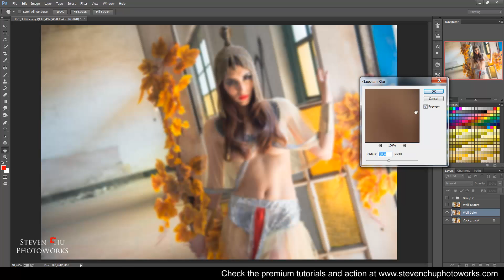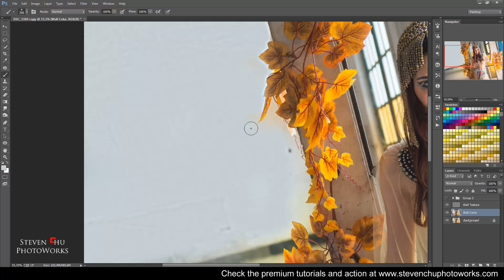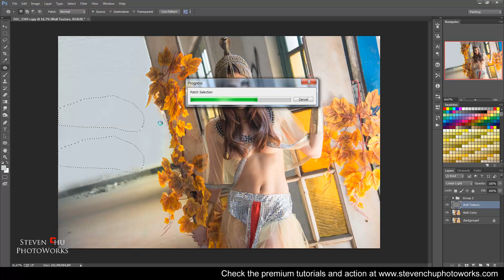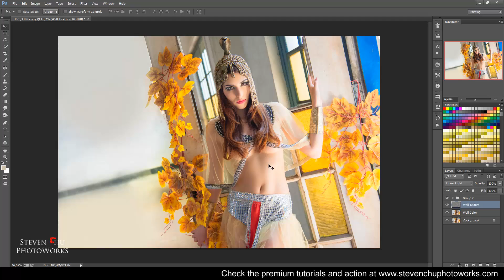How to Remove Bad Spot - Photoshop Tutorial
At this tutorial I will show you how to remove the bad spot with the frequency techniqu. It different with clone stamp tool technique who people using at photoshop usual. This technique is more fast and easy to make your all wall colour will be same.